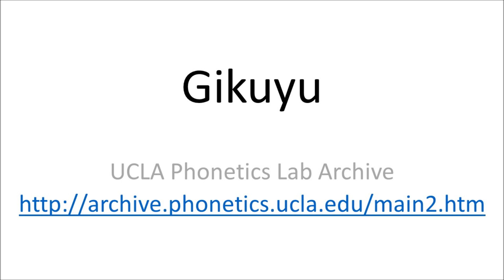Gikuyu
Gikuyu language recording from UCLA Phonetics Lab Archive.